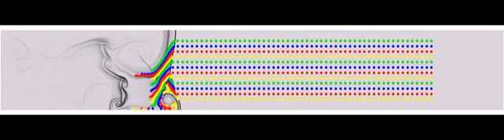Detonation wave structure in gases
This numerical simulation of cellular detonation structure is enhanced by the visualization of Lagrangian markers, that follow the motion of the reactive fluid.